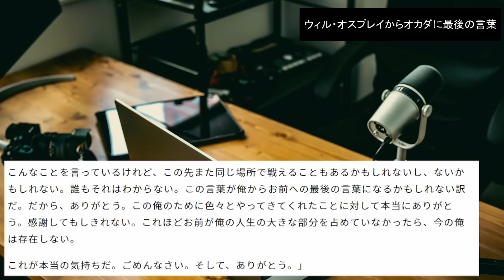ウィル・オスプレイがオカダ・カズチカに贈る最後の言葉が感動すぎるんだが...